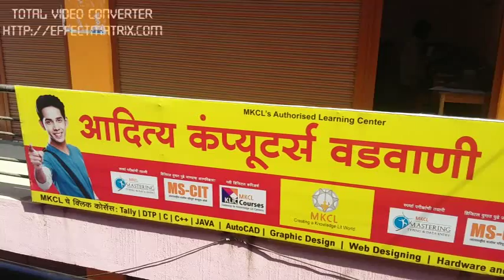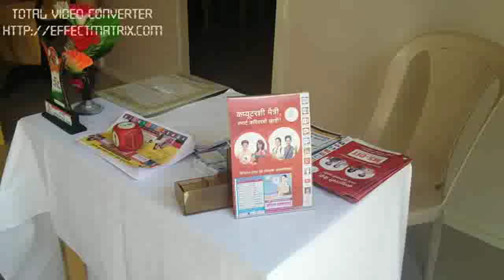46210160 Aditya Computers Wadvani 2016 - Center Decoration